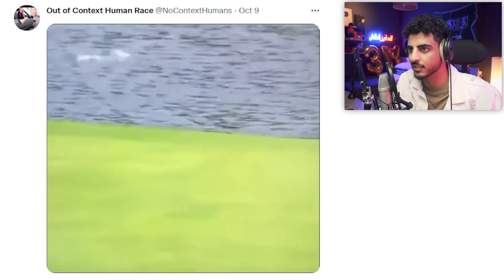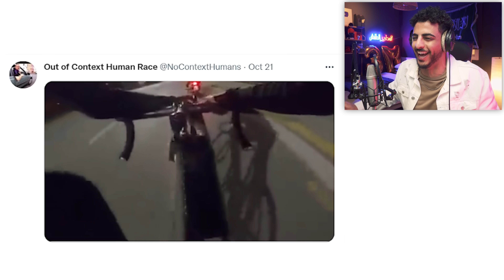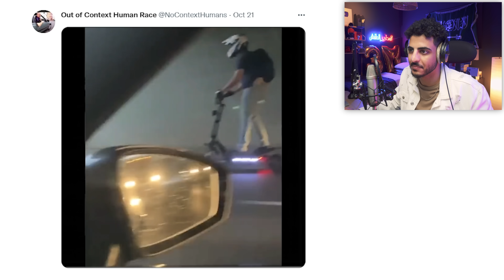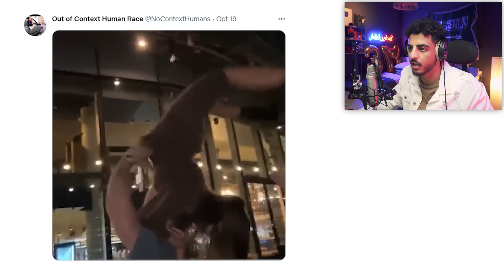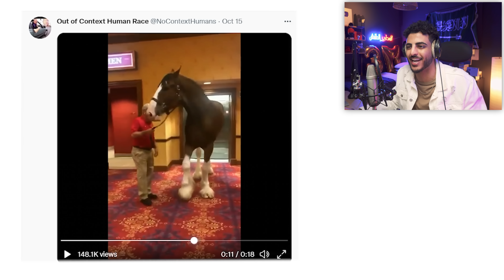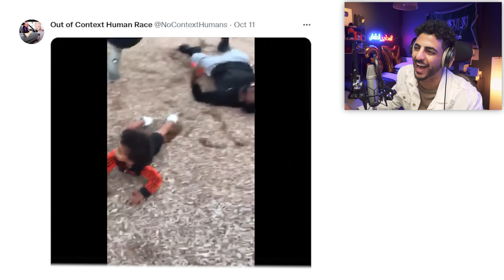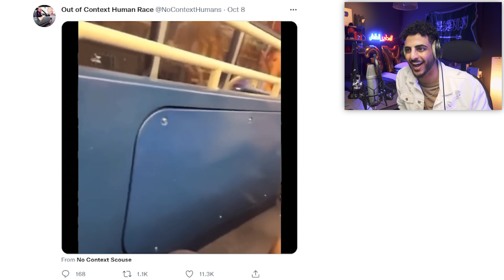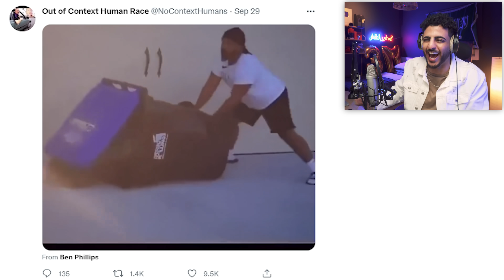شطحات تضحك خارجة عن المألوف 😂❌💥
جربت اليوم أتابع فيديوهات خارجة عن السياق، ان شاء الله يعجبكم الفيديو 😂❌♥